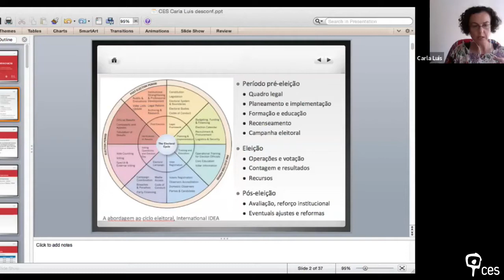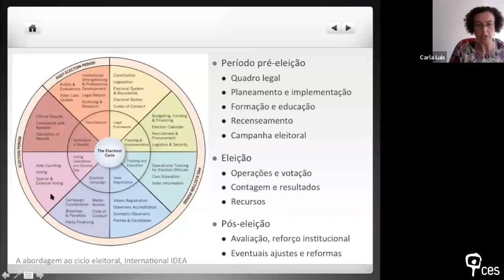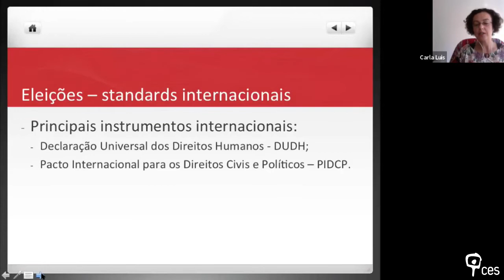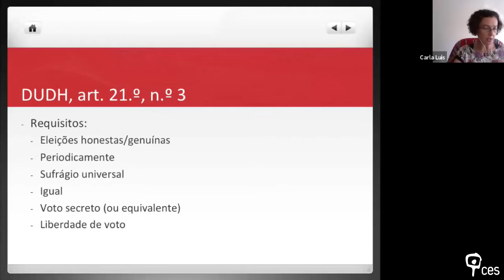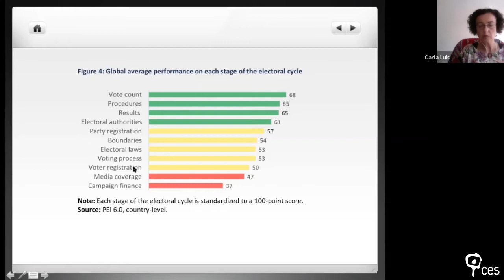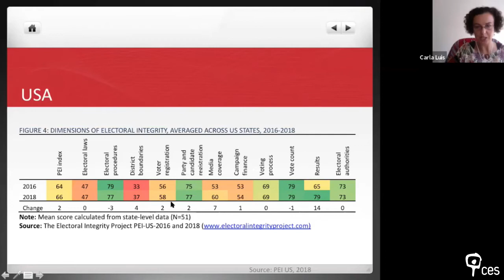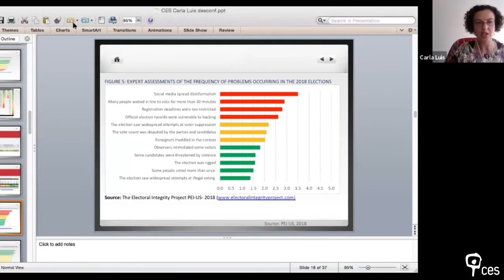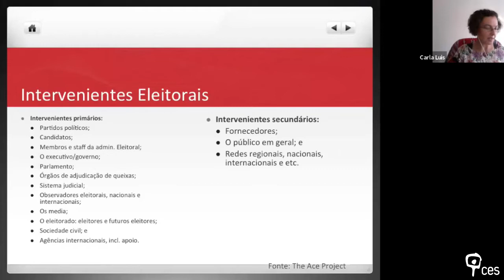Eleições e democracia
A Democracia tornou-se a norma a nível mundial e as eleições são um elemento central. No entanto, assistimos recentemente a novas ameaças aos sistemas democráticos, até nas denominadas democracias consolidadas. As eleições e os seus resultados estão muitas vezes no cerne destas dinâmicas. Nesta apresentação propomos uma revisitação dos elementos centrais relativos a uma eleição. O objetivo é analisar quais os pontos mais problemáticos, observando de que forma se podem cruzar com dinâmicas populistas. Propomos, como conclusão, sublinhar a crescente importância de uma análise cuidada, demonstrando como uma potencial violação da sua integridade pode conduzir a resultados problemáticos, constituindo um risco à própria Democracia.